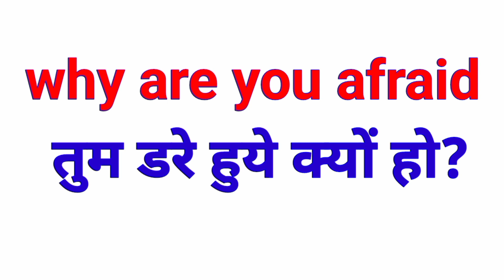afraid ka hindi meaning kya hota hai | afraid ko hindi mein kya kahte hai | afraid ka matlab hindi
In this video we will learn afraid meaning in hindi and how to use afraid in English sentences with meaning in hindi.